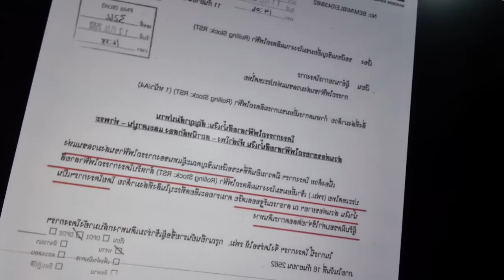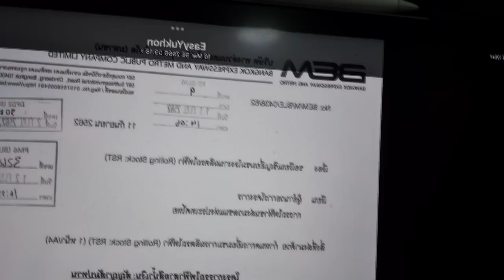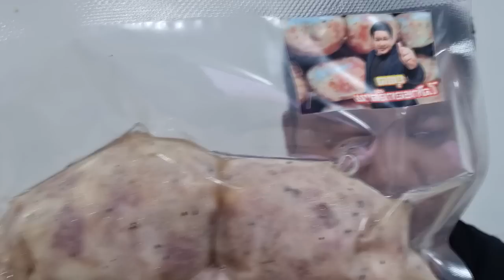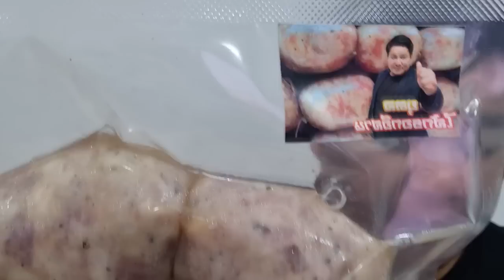รอดูแล้วกัน ยุบพรรคภูมิใจไทย อย่าทำเป็นเล่น รมต.ติดคุก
รอดูแล้วกัน
ยุบพรรคภูมิใจไทย

อย่าทำเป็นเล่น รมต.ติดคุก